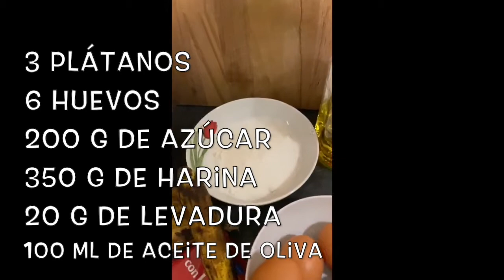Valentina se nos cuela en la cocina - Cocinando con Raquel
¡Buenos días!

Hoy mi sobrina Valentina se ha colado en mi canal para traeros la receta de un delicioso bizcocho de plátano. Para ello solo necesitaréis:

- 3 plátanos
- 6 huevos (de los cuales en tres solo utilizaremos la clara)
- 200g de azúcar
- 350g de harina
- 20h de levadura
- 100ml de aceite de oliva

Las instrucciones son las siguientes:
1. Pelar los plátanos y machacarlos
2. Batir 3 huevos y 3 claras de huevo
3. Echar el azúcar
4. Batir hasta que blanquee y echar 100ml de aceite de oliva
5. Volver a batir
6. Echar el plátano
7. Volver a batir
8. Echar la harina y la levadura
9. Volver a batir
10. Echar chocolate (opcional)
11. Volcar en un molde
12. Hornear a 180º 45min.